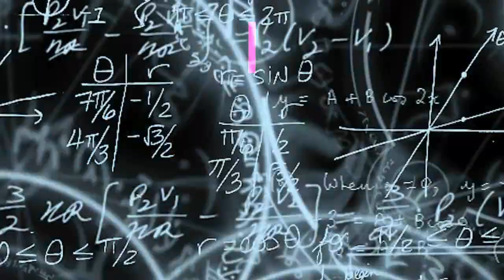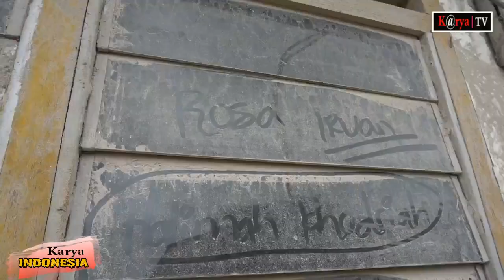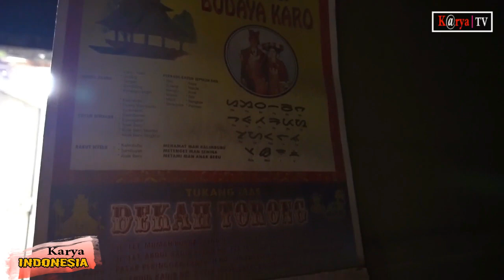Desa mati di zona merah gunung api sinabung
KARO | Inilah salah satu desa tidak berpenghuni yang terletak di bawah kaki gunung api sinabung di kabupaten karo, sumatera utara.